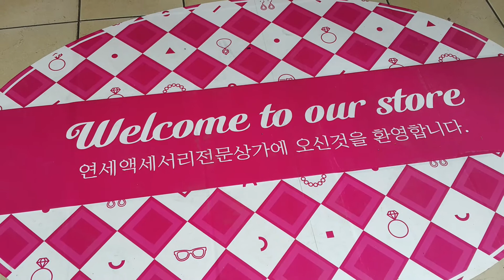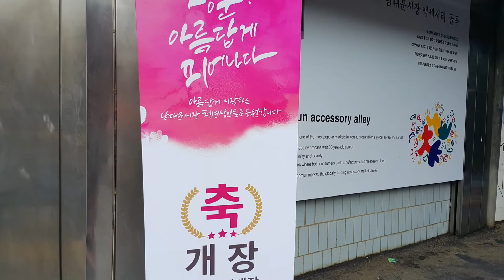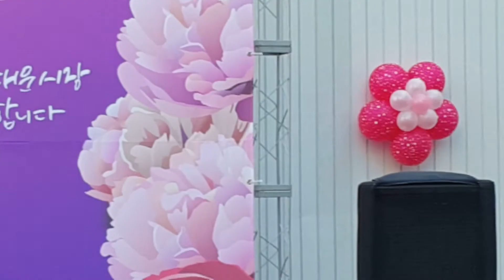연세악세사리상가 청년사업 개점식